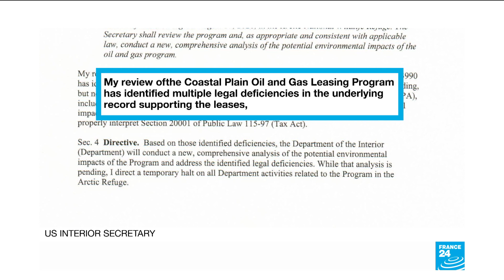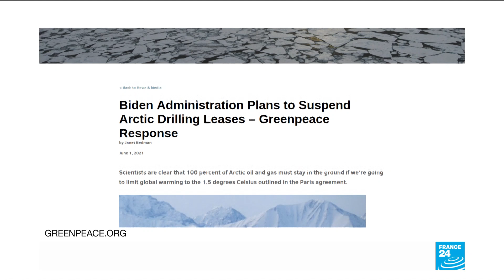Biden suspends Trump-era oil and gas leases in Alaska refuge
US President Joe Biden's administration on Tuesday said it would suspend oil and gasleases that had been handed out in an Alaska wildlife refuge during the final days of the Trump administration pending an environmental review.